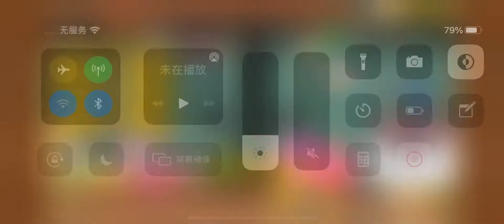The Battle Cats Heaven Of Darkness